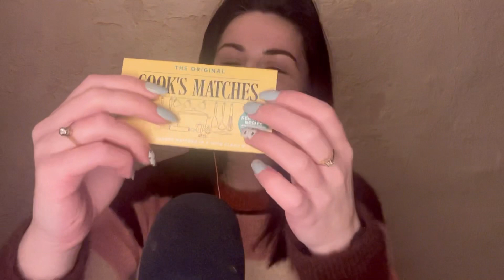ASMR With Matches 🔥 (Whispering, Rambling & Smoking)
Join me into today’s relaxing asmr smoking with matches video! Lots of whispering, rambling and tapping on matchbox triggers! I hope you guys enjoy and it gives you lots of tingles! ✨💙

If you like what you see and would like to see more please give this video a thumbs up and hit subscribe to support me and so you never miss out 💗

⭐️ Just a little message from me to you…
You are amazing, you are gorgeous, you are worth it and you are perfect 💫💜 Thank you for being a part of this lovely ASMR community we’re building together 🥰

All contributions are hugely appreciated and go towards making my channel the best it can be! ☺️ In the future I hope to get better equipment, lighting, backdrops and trigger items for a more tingly ASMR experience 💖 BUT please don’t feel pressured or anything as I just really enjoy making these vids for you guys and it makes me super happy 😊 Thank you so so much for all your love, support and kindness ❤️❤️❤️

Check out my other video's and playlists for even more extra tingly tingles... whispering, ASMR hauls, camera brushing, gum chewing, mouth sounds, lots of tapping, smoking, hand movements, finger fluttering and so much more... 😴😍

✨☁️ Sweet Dreams Lovelies… ☺️💖